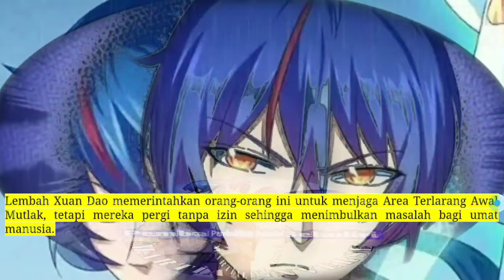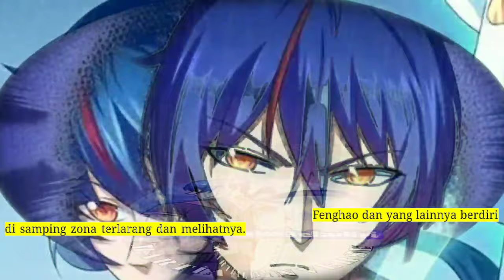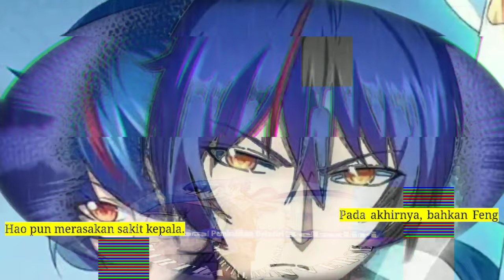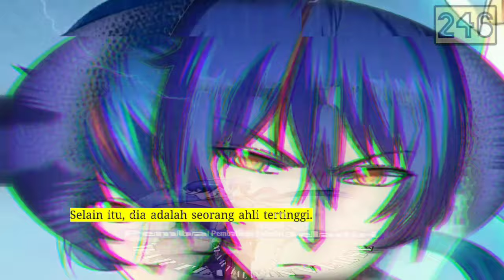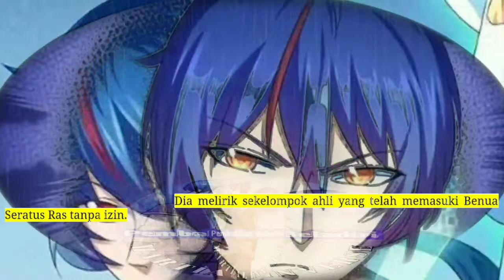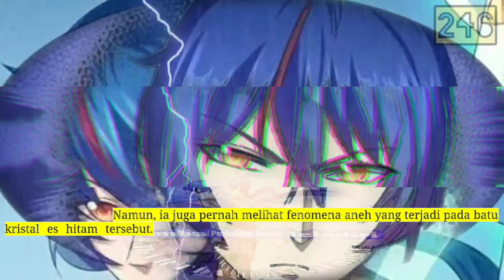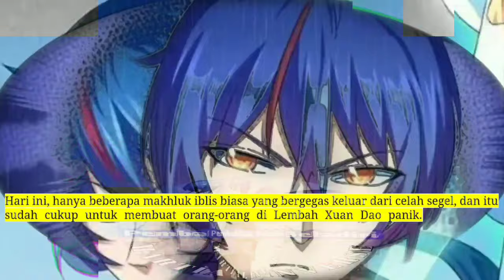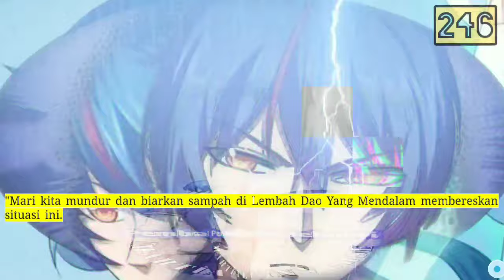Pembalikan Beladiri season 246